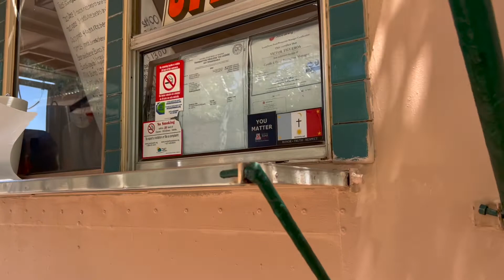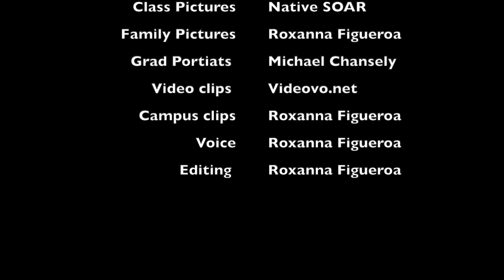Native SOAR digital story Roxanna Figueroa spring 2022